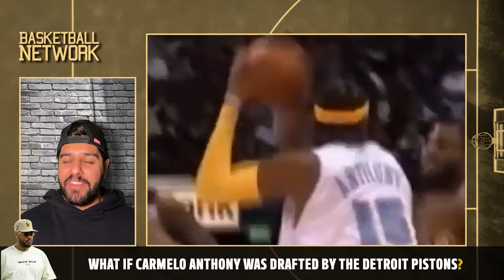What if Carmelo Anthony was drafted by the Detroit Pistons?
Heading to the 2003 NBA Draft Lottery, LeBron James and Carmelo Anthony were the best players in the class. Anthony led the Syracuse Orange to the 2003 NCAA men’s basketball title while winning the tournament’s Most Outstanding Player award. James was expected to be picked first while Melo had every right to believe that he would be the next player chosen.

Produced and edited by: Bardano